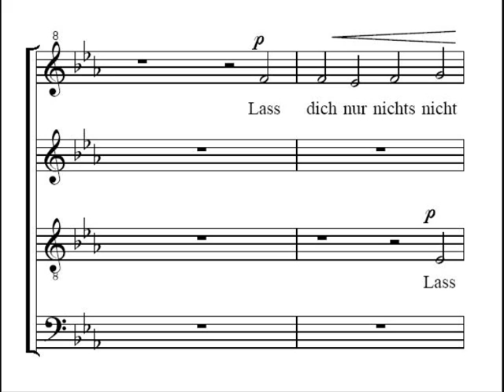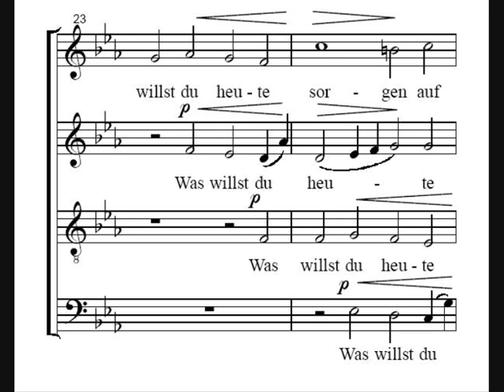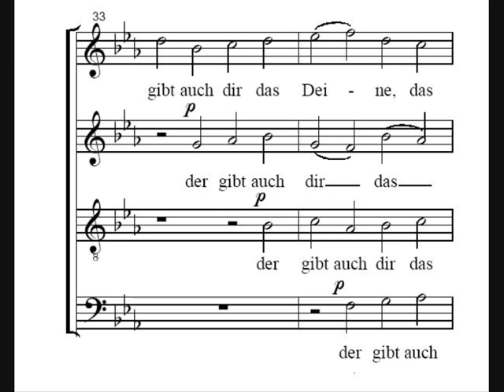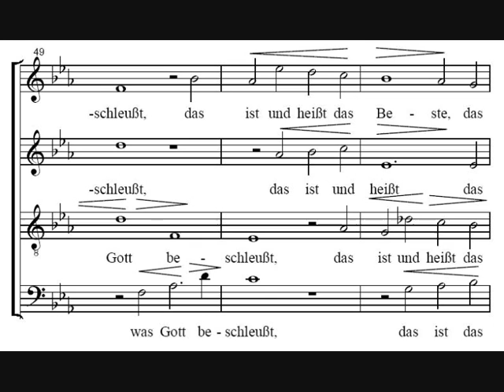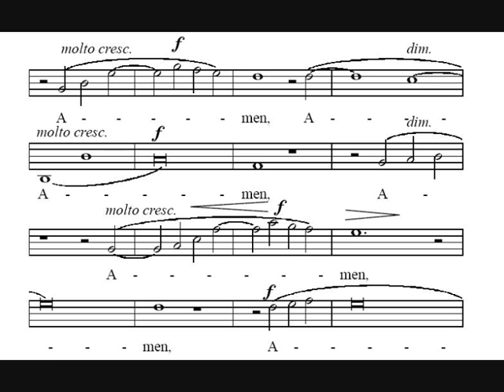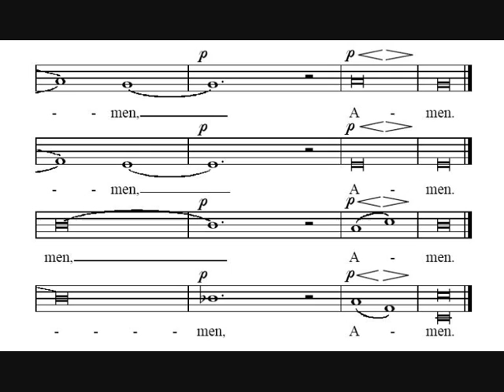Geistliches Lied - Johannes Brahms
Johannes Brahms' Geistliches Lied.

Sung by the choir of St. Bride's, London.